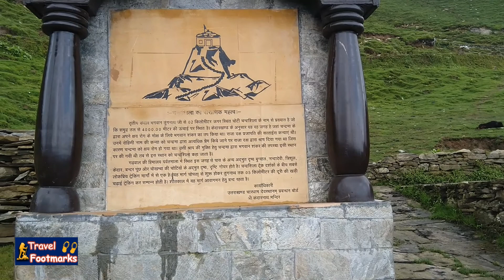beautiful scenic views in around tungnath mahadev mandir chopta uttarakhand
Hi friends !
Today in my this video, I will show you some beautiful scenic views of my journey to tungnath mahadev mandir chopta uttarakhand. I had captured these mesmerizing moments when I was on the way to tritya kedar treetya kedar tungnath mahadev mandir chopta, views captured in & around places of mandir, like waterfalls, flowing river, foggy mountains scenes.
So watch it till the end , press like button and also share the video.